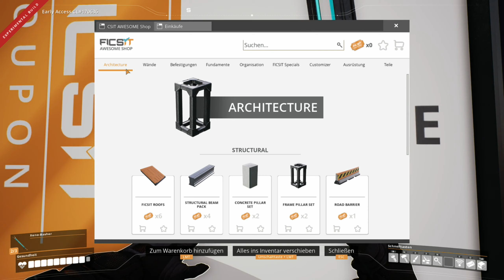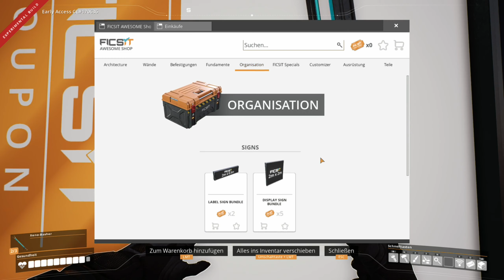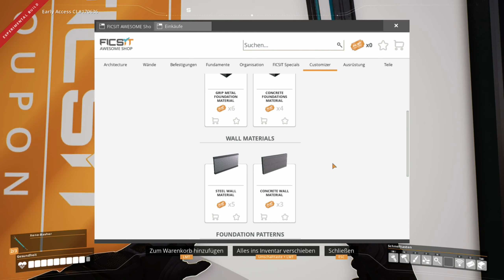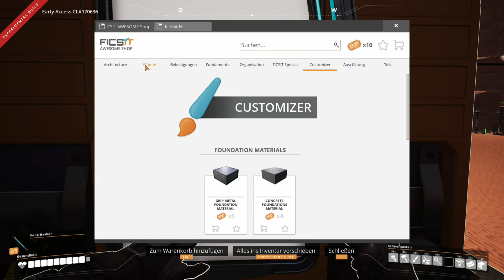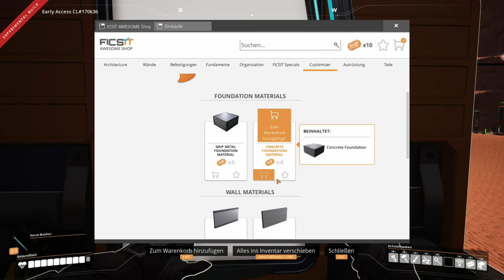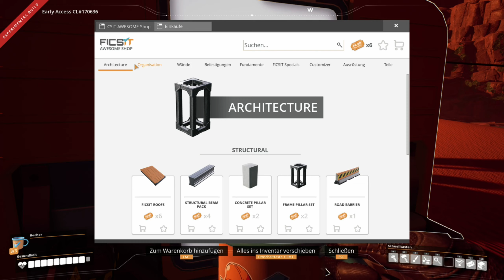Satisfactory - Early Access - Update 5 - Folge #7 - Awesome Tass Kaff!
Satisfactory ist ein 3D-Fabrik-Aufbauspiel aus der Ego-Perspektive mit Kampf- und Erkundungselementen. Auf, auf in die Welt von Fließbändern und Manufaktoren! Es wird ein Spaß!

Es ist soweit! Mit denen kann ich im Awesome-Shop richtig tolle Sachen kaufen. So zum Beispiel auch eine die absolut notwendige und Moral erzeugende Tass Kaff! Da verblassen sogar die ewigen Strom-Probleme. Wirklich! Doch seht selbst!